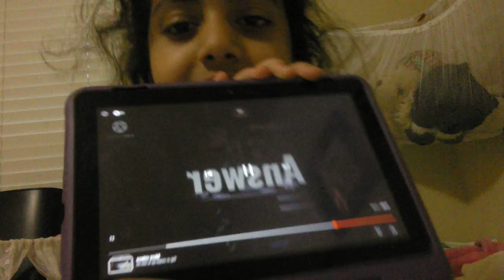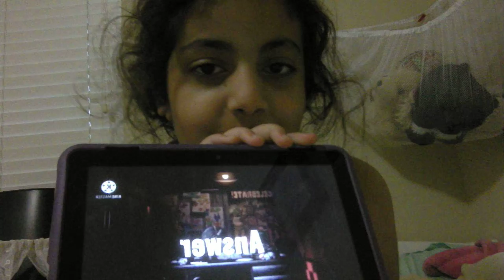i am gessing the fnaf charecter part 1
Bunny Ice Cream is my channel where I do toys review and share with other kids how I play with my toys, it is a lot of fun